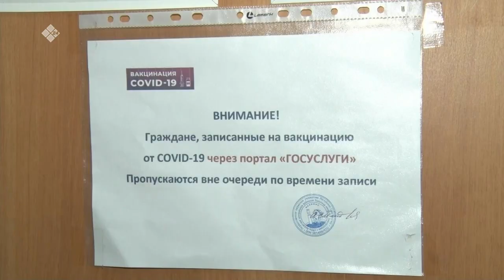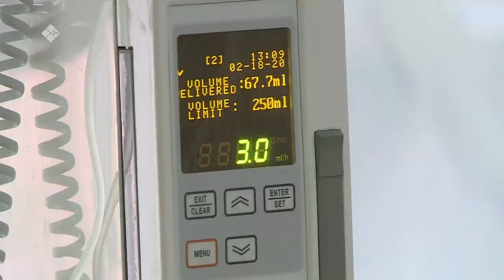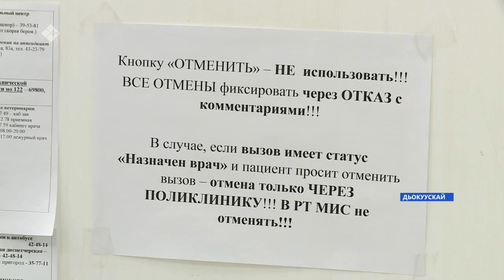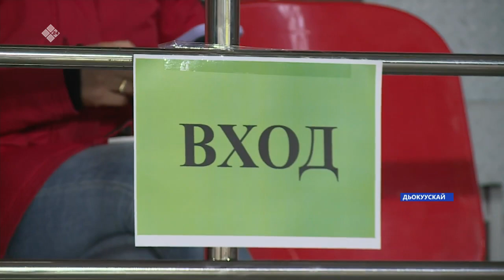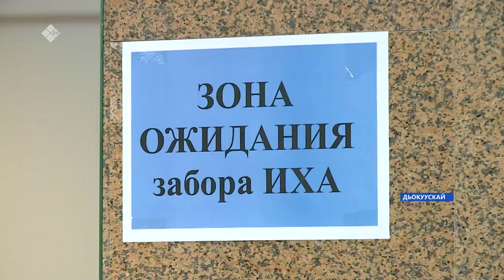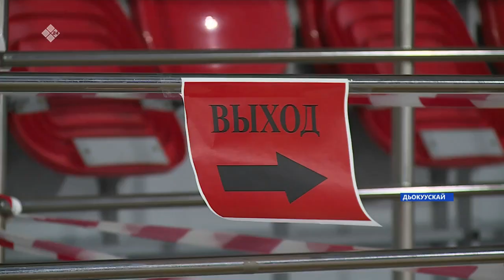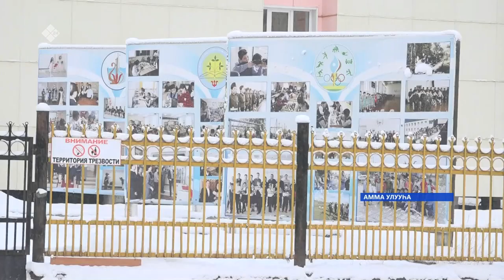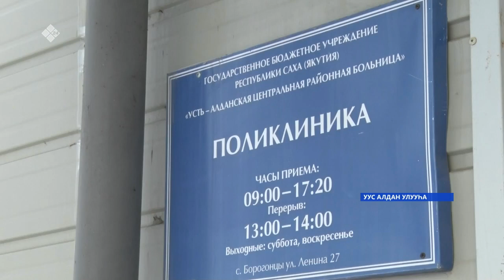«Саха сирэ» информационнай биэрии. Олунньу 02 күнэ 13.30ч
00:00 «Саха сирэ» информационнай биэрии:
00:40 Өрөспүүбүлүкэ5э 3 тыһыынча 314 киһи ковидка сутулунна.
02:53 «Триумф» уораҕайыгар амбулаторнай киин тохсунньу 27 күнүттэн арыллан, өрөбүлэ суох үлэлиир.
05:39 Амма улууһугар хоруона хамсыгынан ыалдьар дьон ахсаана аҕыйаабат.
08:03 Уус Алдан Мүрү нэһилигэр акция биллэрдилэр.
09:04 Саха республикатын судаарыстыбаннай былааһын толорор уорганнарын үгэс буолбут отчуота ыарыынан сибээстээн онлайн көрүҥүнэн буолуоҕа.
10:43 Үөһээ Бүлүү улууһун олохтооҕо урбаанньыт Михаил Егоров улахан тутууларынан дьарыктанар , мастан араас иһити, миэбэли оҥорор.
12:58 Пекиҥҥэ ыытыллар Олимпийскай оонньуу уотун эстафетата саҕаланна.